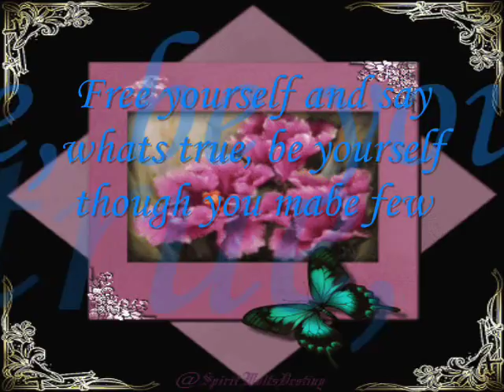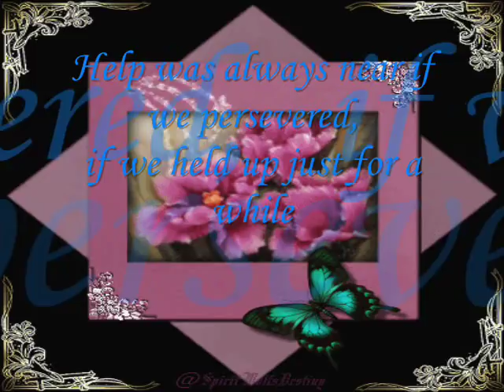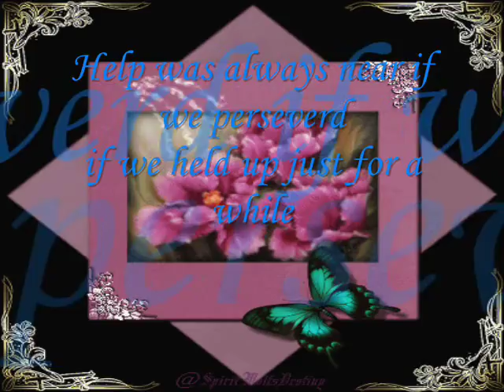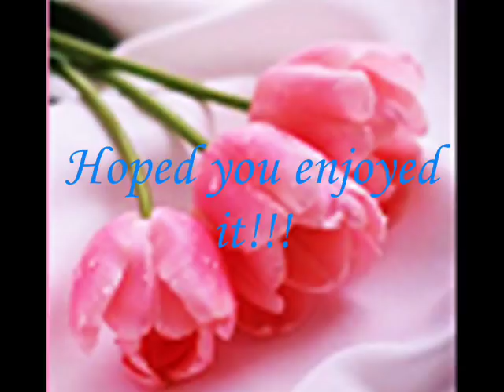Realisation (with meaning)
meaning videos